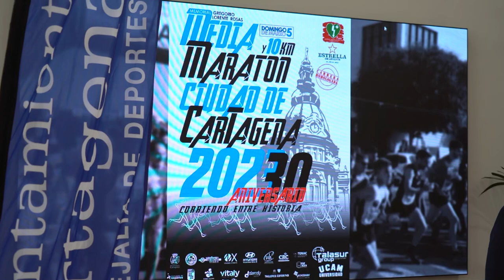Casi 1600 personas participarán en la Media Maratón de Cartagena batiendo un record de corredores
Casi 1.600 personas celebrarán el aniversario de la Media Maratón y 10k Ciudad de Cartagena 2023 “Memorial Gregorio Lorente Rosas”, este domingo, 5 de marzo. Un evento que aúna deporte y ocio, recorriendo las calles de Cartagena con una carrera que terminará con un post-evento en el Palacio de los Deportes en el que habrá música, paella, exposiciones de vehículos y la reglamentaría entrega de trofeos, entre otras sorpresas.

El evento lo han presentado este miércoles, 1 de marzo, el concejal de Deportes, Álvaro Valdés, y Javier Nieto, presidente del Club Triatlón Mandarache.

“Es una efemérides poder celebrar estos 30 años de éxito deportivo para la ciudad” ha anunciado el edil, Álvaro Valdés, añadiendo que "el deportes es una escuela de valores" en la que compartir éxitos.

La prueba empezará a las 9:30 horas, cuándo se realizará la primer a salida desde el Palacio de los Deportes. La meta también se ubicará aquí, dónde se celebrará un post evento con conciertos, paella, exposiciones de vehículos y diversas actividades.

Además, alrededor de 180 personas velarán por el buen desarrollo de la carrera, entre policía local, protección civil, servicios médicos, autoridad portuaria, voluntarios de los clubes de atletismo Manzanicos, Runtriton, UCAM Cartagena, Elcano, Senderismo Alameda,Vista Alegre, CD Alumbres y otras entidades como el Instituto politécnico, IES mediterráneo o la AD Santa Lucia.

Se dispondrá de hasta tres zonas de avituallamiento para los corredores, ubicadas en el Paseo del Muelle, en la Calle San Vicente y en la Calle Carmen Conde.

CORTES DE TRÁFICO

En todas las calles afectadas por la prueba se intentará facilitar el tráfico, respetando siempre la seguridad de los corredores.